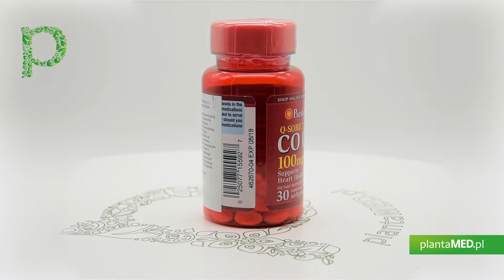Sklep plantaMED.pl poleca: Koenzym Q10 100 mg (30 kaps.) Puritan's Pride